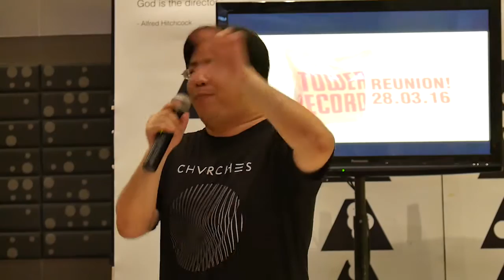All Things Must Pass : ความรู้สึกของ ต่อ-คันฉัตร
ความรู้สึกของ ต่อ-คันฉัตร รังษีกาญจน์ส่อง นักเขียนและอาจารย์พิเศษ หลังชมภาพยนตร์สารคดี All Things Must Pass รอบแรก ที่ SF Central World เมื่อวันที่ 28 มีนาคม 2559